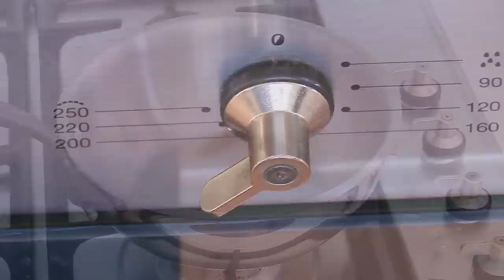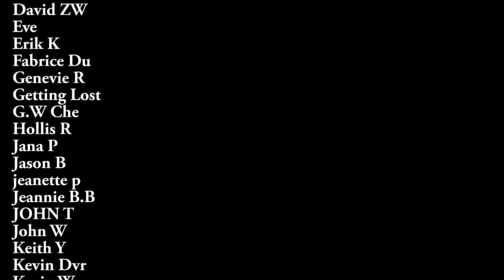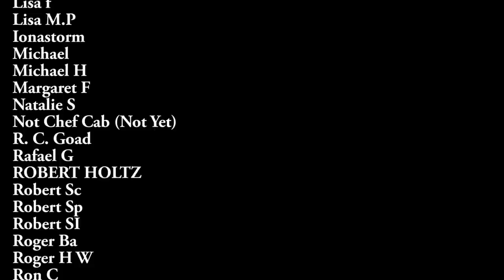Easy cheese choux puff recipe (Gougères) | 3 simple steps to get it right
Making cheese choux puff may sounds scary but the it is in fact very simple and actually works most of the time. I am giving you 3 simple steps to get it right every time and you will be able these cheesy puff in no time. WRITTEN RECIPE

🧅🥕INGREDIENTS🥕🧅
250 ml /1 cup water
80 grams /2.8oz plain butter
3 whole eggs (medium size) 4 eggs if you use small ones
125 grams 4.4 oz all purpose flour (sifted)
a pinch of salt and pepper
A grating of nutmeg
100 grams /3.5 grated cheese (comte, gruyere, or cheddar cheese)

For the topping:
Egg wash: which is one egg beaten with a tablespoon of water (optional)
50 grams grated or in small cubes

Note: this recipe can be improved by replacing the water by milk and by brushing the choux puffs with egg wash before adding the cheese on top.
Do not pipe the choux too small, the right size is about a tablespoon worth of choux pastry.
Finally the amount of eggs can very slightly so always have an extra eggs beaten at the ready in case you need to add just a bit extra egg to get the right consistency for the choux pastry.

Cooking temperature: ( using a fan forced oven)
20 to 25 minutes at 180 degrees Celsius ( 356F)  followed by 10 to 15 minutes at 150 degrees Celsius (302 F)
!never open the oven door while the choux puffs are cooking.!!!

a saucier or saucepan
a wooden spoon
a large mixing bowl
a piping bag
1 cm diameter star or straight tip

🗣️  Spread the word about the channel and the website

UTENSILS AND COOKWARE STARTER KIT:
The Mauviel pan I use plus my preferred copper models :
Great all around cutting board (polypropylene)
Heavy duty cutting board (wood):
Essential utensil set:
Kitchen scales Us Oz and metric grams:
Measuring cups set:

Great starter cookware set (tri-ply clad):
A good nonstick pan:
A Great cast iron enameled French made pot (Staub)

KNIVES AND KNIFE SETS:
Great value chef knife:
Forged knife set (mercer culinary):
Fibrox knife set (victorinox):

GREAT CULINARY BOOKS TO HELP IMPROVE YOUR COOKING

The professional chef:
Le garde manger:
Paul Bocuse Institute culinary book:
The complete robuchon:
The professional Patry chef:
Baking and pastry, mastering the art:
Beautiful French Pastry recipe book:

Escoffier culinary guide (in english):
Larousse gastronomique:
Le repertoire de la cuisine (in english):
World atlas of wine: